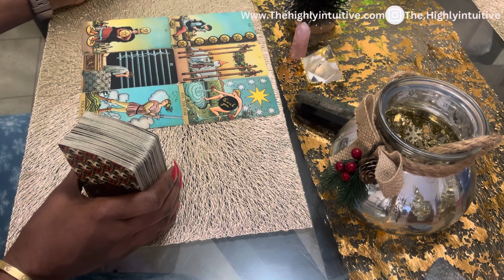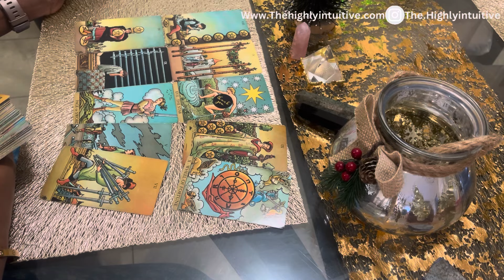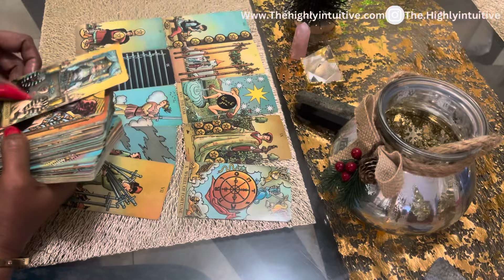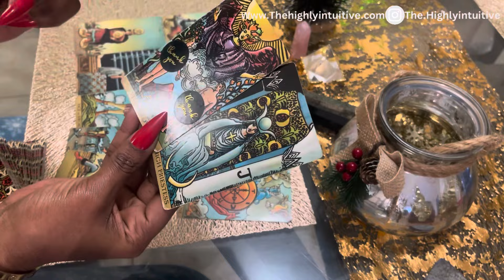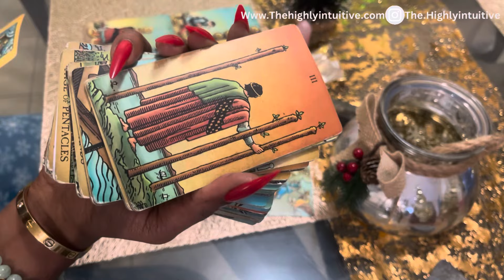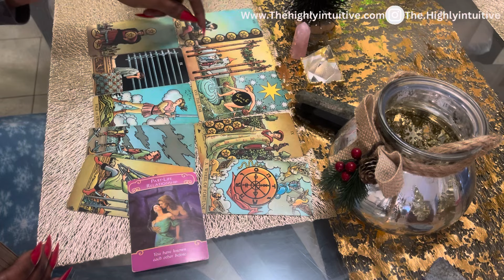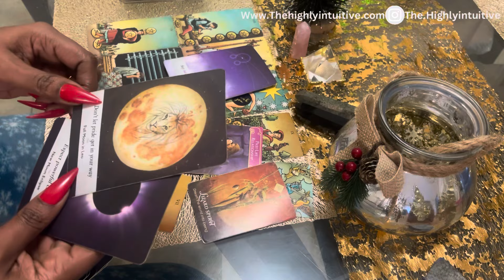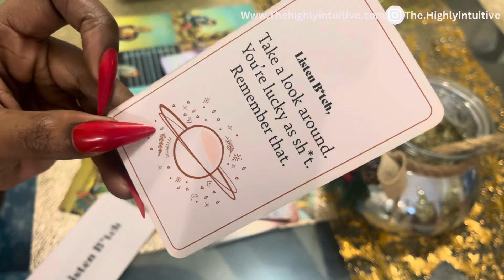CANCER ~GET READY!! SOO MUCH BLESSINGS & ABUNDANCE ITS INSANE!!🤯 | January Tarot 2024